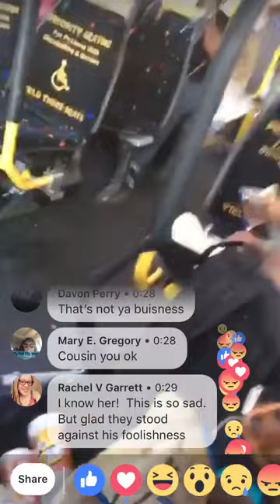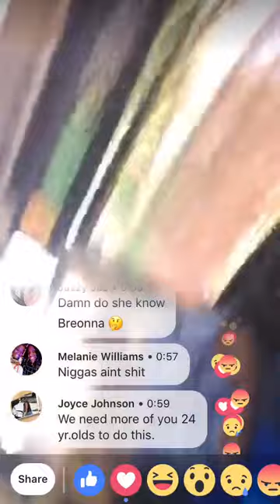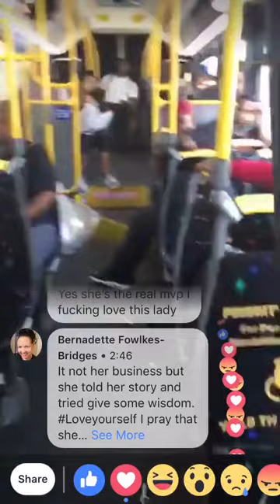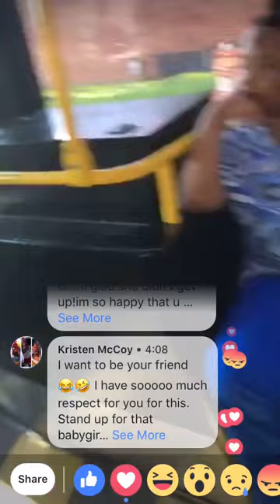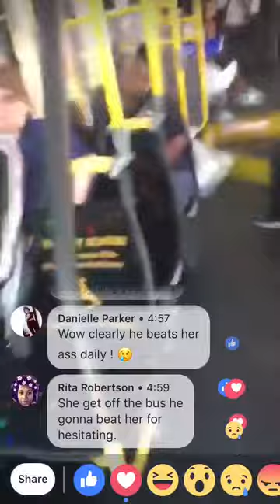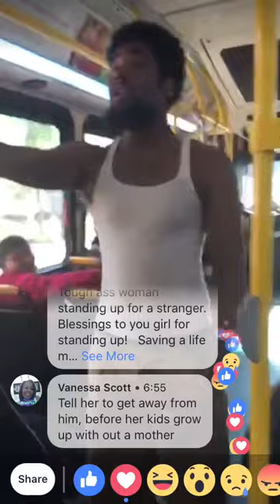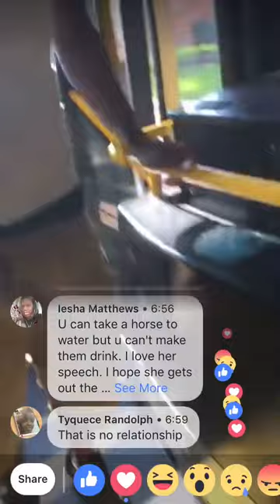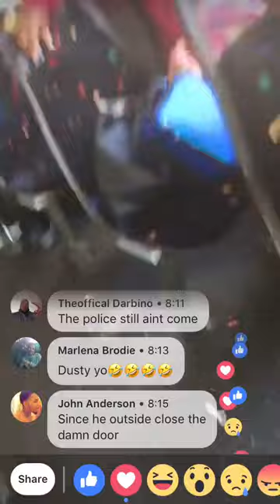🙏🏽 THANK GOD FOR MESHA BATTLE - SAVED DOMESTIC ABUSE VICTIM ON BUS IN BALTIMORE PART 1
🙏🏽 THANK GOD FOR MESHA BATTLE FOR SAVING THIS WOMANS LIFE ON THIS BUS IN BALTIMORE MARYLAND...THE DMV GOT SOME 💪🏾SISTERS OUT HERE GOD BLESS YOU MESHA BATTLE FOR LETTING GOD WORK THROUGH YOU THIS PAST FRIDAY...I will be posting a video with some domestic abuse resources for the DMV area shortly 👉🏾👉🏾👉🏾watch the full video of this girl life getting saved on YouTube